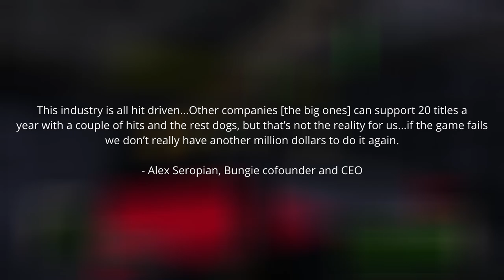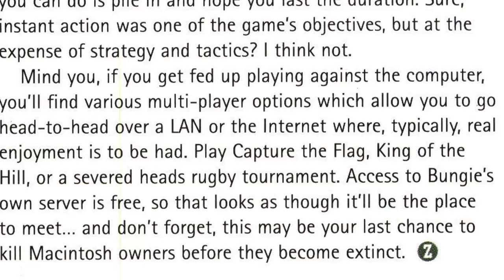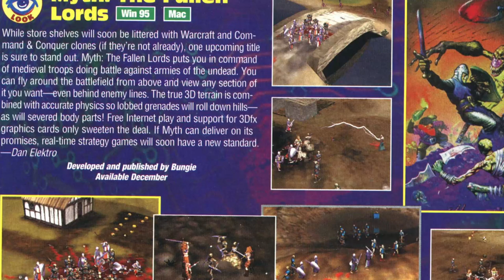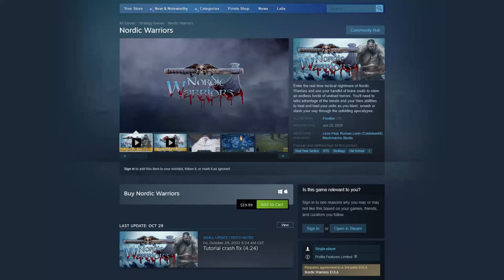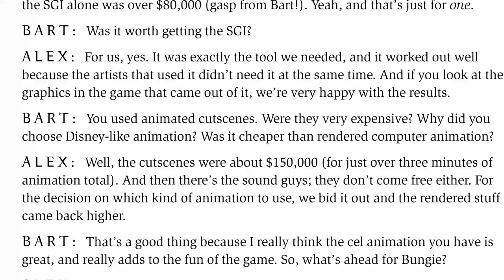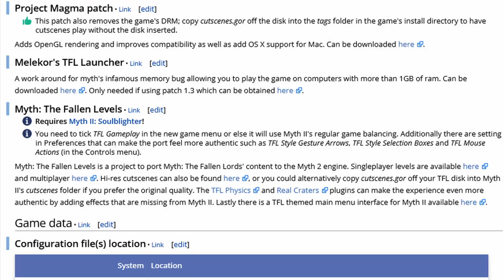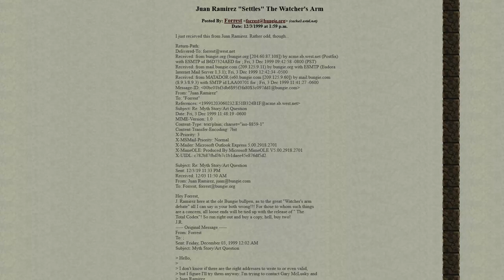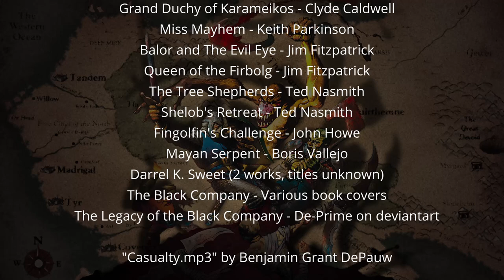Myth: The Fallen Lords I Retro Reviews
A retrospective review of Bungie's 1997 "multimetric real-time tactics" fantasy game for Mac and PC. N.B. I forget to mention a couple of important sources in the outro - the Sybex guide to Myth (with the "Making of..." section), and The Chicago Reader's "Monsters in a Box" article on Bungie Software. Timestamps below, and merry christmas everyone!

00:00 Opening
01:27 Overview and History
16:23 Gameplay
23:11 Gameplay Analysis
40:31 Art and Sound
52:58 Running Myth on modern hardware
58:00 Story Background (Minor Spoilers)
1:02:59 Story Analysis (Minor/Mild Spoilers)
1:15:03 Outro